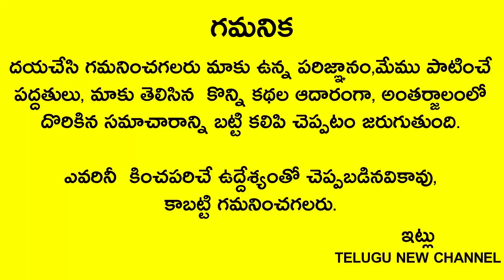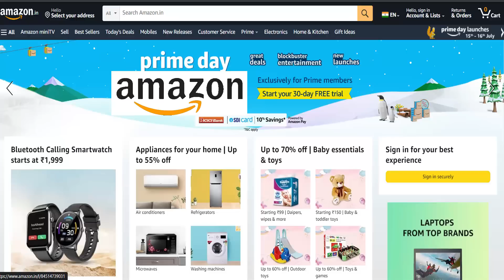రేపు ఆగష్టు 1,పౌర్ణమి రహస్యంగా వంటగదిలో దీనిని పెడితే నెలంతా లక్ష్మి దేవి మీ ఇంటిలోనే ఉంటుంది